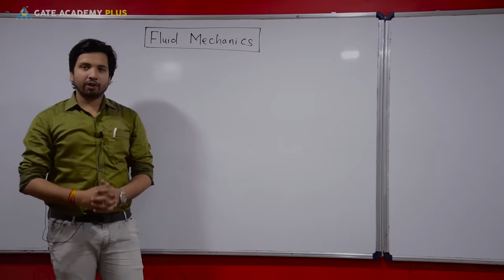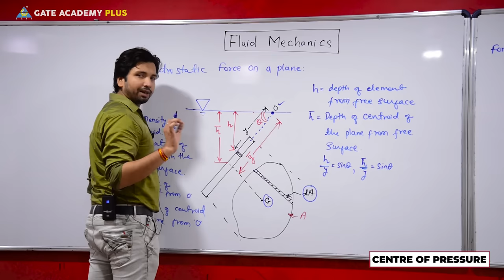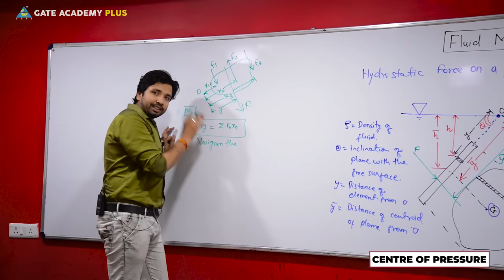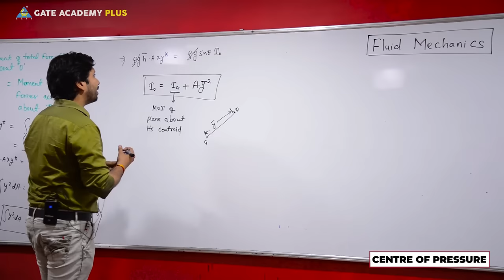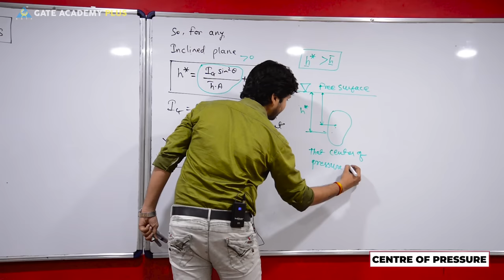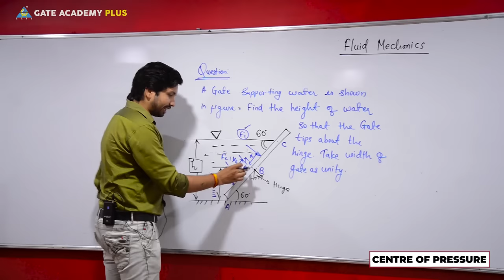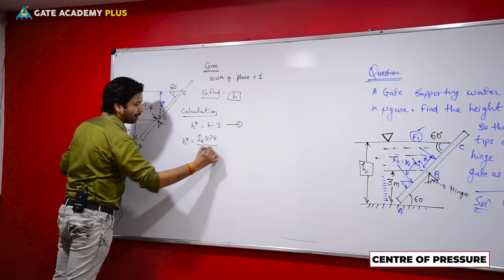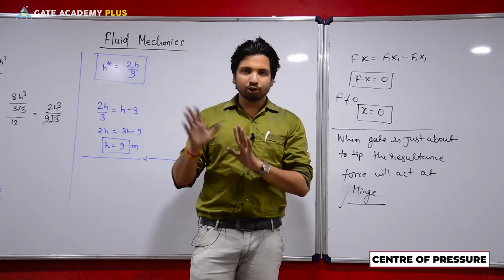Fluid Mechanics | Module 2 | Centre of Pressure (Lecture 15)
Topic - Module 2 | Centre of Pressure (Lecture 15)